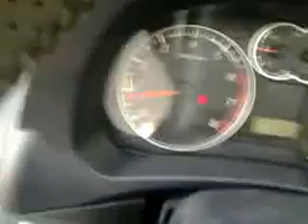прилетели к нам "грачи" п... .ы Москвичи